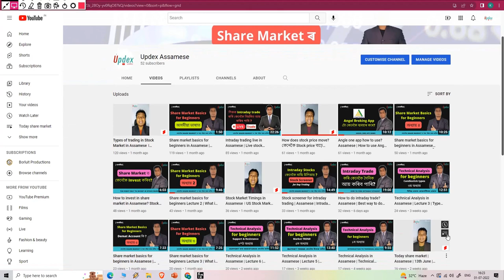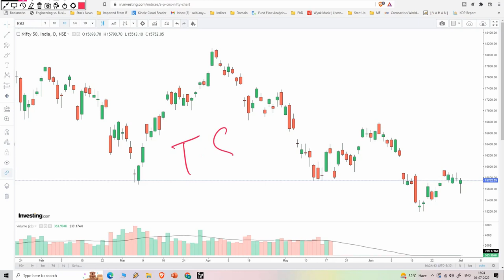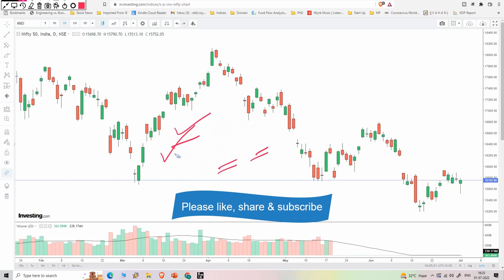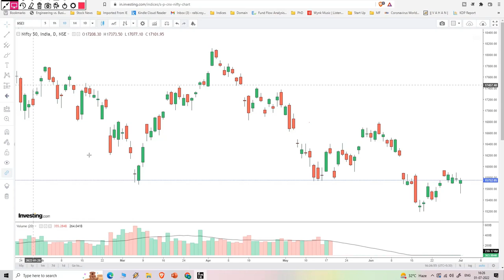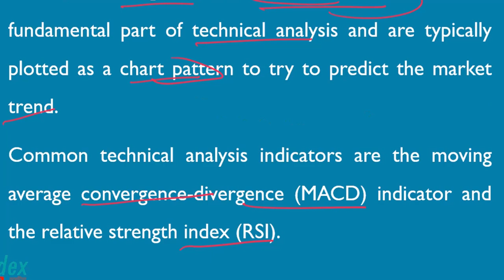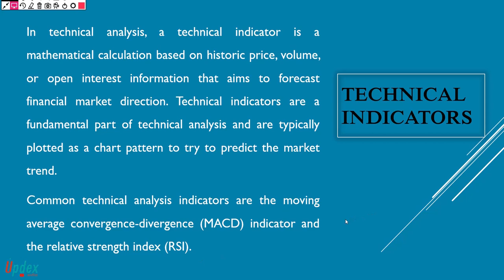Technical analysis for beginners | Lecture 8 | Technical indicators in stock market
technical indicators in stock market
technical indicators in stock market in assamese,
how to use technical indicators in stock market
stock market indicators technical analysis,
market indicators in technical analysis,
indicators in technical analysis of stocks,
what are technical indicators in stocks,
what is technical indicators in trading
technical analysis in assamese
how to study charts in stock market in assamese
technical chart analysis in stock market
how technical analysis works in stock market?